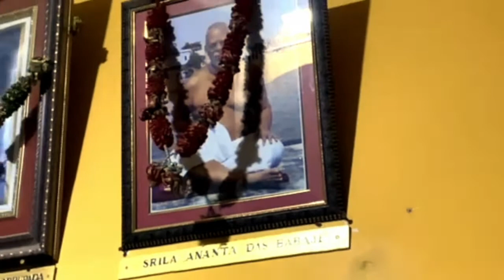Classic Raga Indian Style Maha Mantra Bhajan Munger Mandir Vrindavan